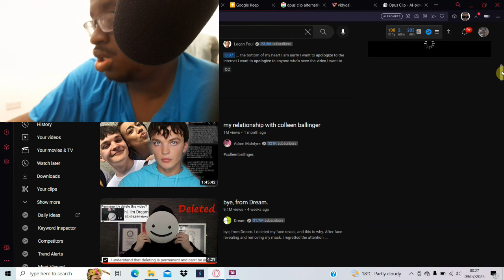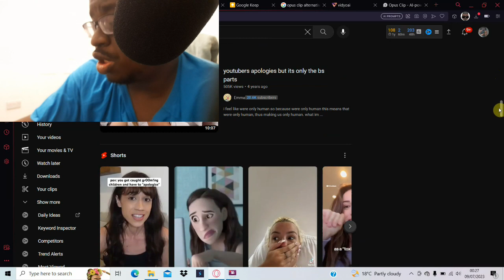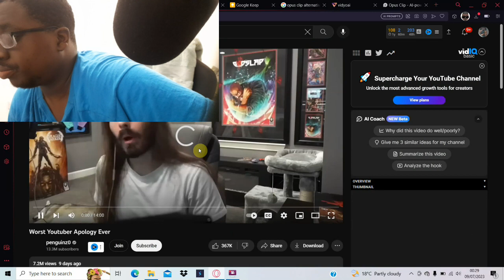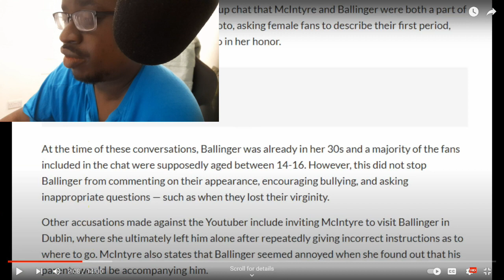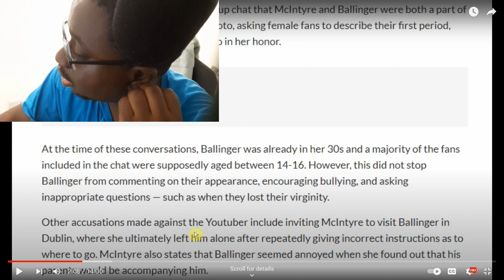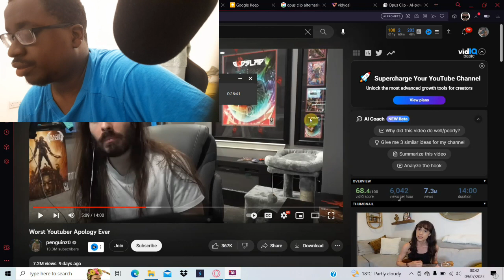The Apology You Can't Unsee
Contact a Samaritan:
116 123